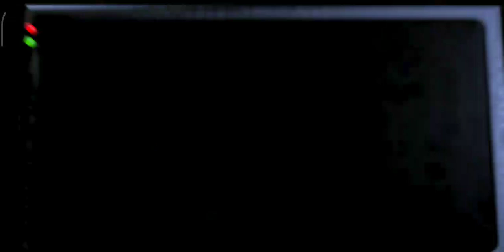FNAF is EZ 😎😎😎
In this video i play FNAF and found a bit scary but really ez

well that the first night I also tried the 2nd night and it was yeh

i restarted the game again for video